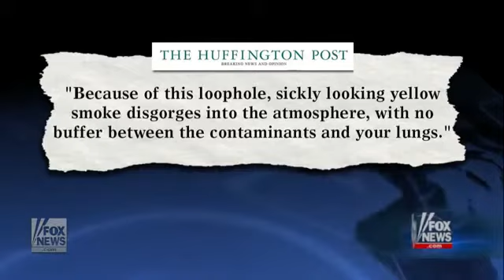Lindy Li on Fox urging action to mitigate climate change